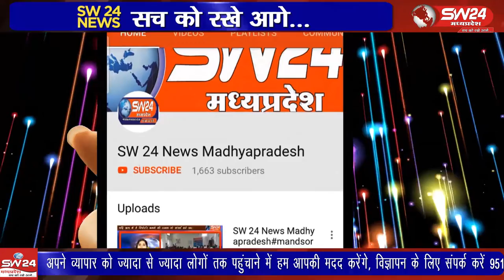khargone- 31मार्च को कोरोना संक्रमण की दूसरी लहर में सबसे ज्यादा 89संक्रमित मरीजों की पुष्टि हुई है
खरगोन में 31 मार्च को कोरोना संक्रमण की दूसरी लहर में सबसे ज्यादा 89 संक्रमित मरीजों की पुष्टि हुई है। सीएमएचओ कार्यालय द्वारा बुधवार को जारी हेल्थ बुलेटिन के अनुसार पिछले 24 घंटे में 89 व्यक्ति कोरोना से संक्रमित हुए तथा 18 व्यक्ति स्वस्थ्य होकर घर लौटे है।खरगोन से जयंत गुप्ता की रिर्पोट